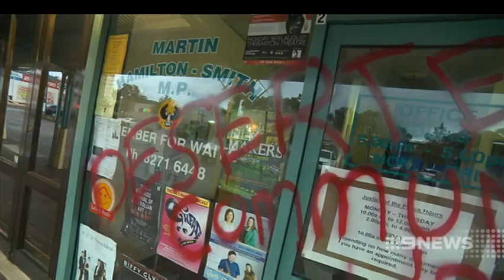Martin Hamilton-Smith Fallout | 9 News Adelaide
Martin Hamilton-Smith is weathering a barrage of abuse and personal attacks, following his shock decision to quit the Liberal Party and join the Labor cabinet.